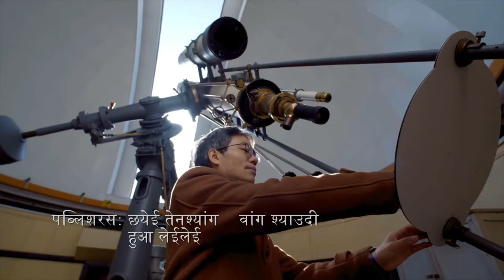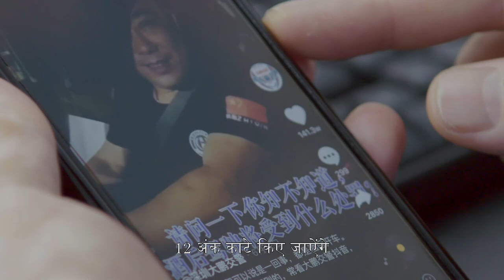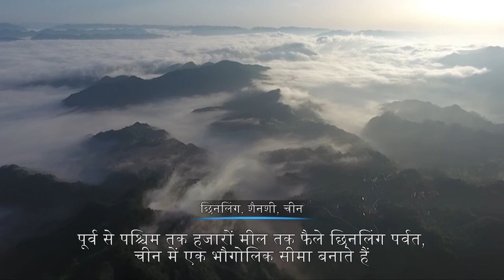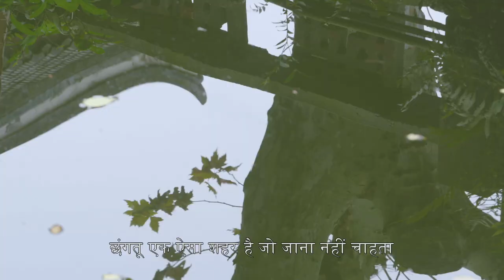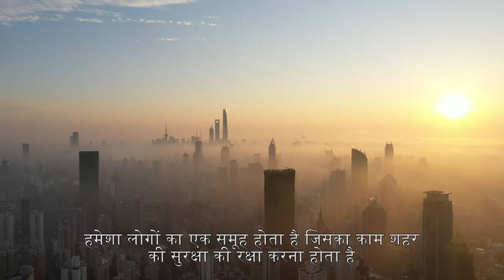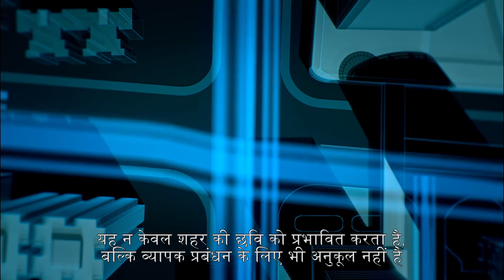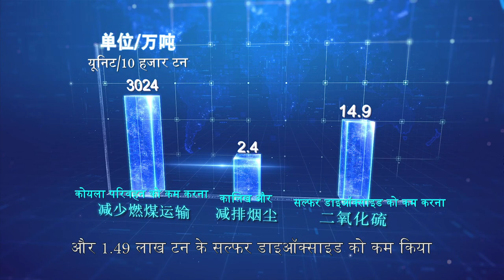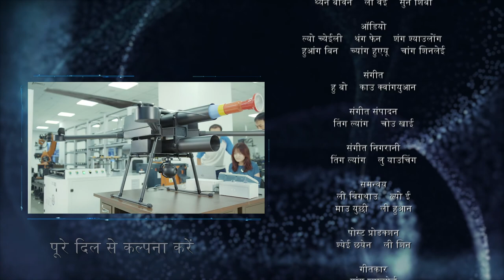【HINDI SUB】《बुद्धिमत्ता से बनता बेहतर जीवन》 एपिसोड 3 Better Plan For Better Life 智造美好生活